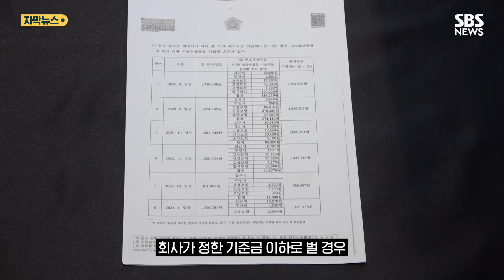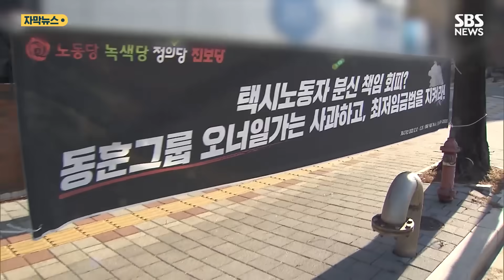"못 벌면 월급서 깎을게"…'실수령 6만 원'에 분노 (자막뉴스) / SBS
택시기사 A 씨는 지난 2020년 회사 측이 제시한 근로계약서에 서명을 거부했습니다.

기사가 하루 수입 전액을 회사에 내면, 월급 형태로 급여를 주는 '전액관리제'가 시행됐는데도 근로계약서 내용이 달랐기 때문입니다.

회사가 정한 기준금 이하로 벌 경우 그 차이만큼 월급에서 깎는 건데, 불법 사납금 제도와 다름없었습니다.

A 씨의 실수령액이 월 6만 9천 원, 7만 원 등 최저임금보다도 낮았던 이유입니다.

지난 10월 분신해 숨진 택시기사 방영환 씨의 사례와 매우 비슷합니다.

밀린 월급을 달라는 방 씨를 폭행하고 협박한 혐의로 택시회사 대표는 어제(18일) 구속기소됐습니다.

A 씨는 어렵게 회사를 상대로 소송에 나섰습니다.

최근 1심 재판부는 "택시회사가 임금 1,400만 원을 지급하라"고 판결했습니다.

A 씨의 택시회사는 숨진 방 씨가 소속된 회사와 서로 다르지만, 같은 동훈그룹 산하 계열사입니다.

[A 씨 근무 택시회사 관계자 : (인터뷰 아예 안 하시겠다고요?) 예예. 입장은 별도로 나중에 할 거니까요.]

동훈그룹 내 택시업체는 모두 21곳입니다.

지난 2021년과 22년, 서울시가 '전액관리제' 미준수로 과태료를 부과한 업체는 18곳인데, 이 가운데 동훈그룹 소속 업체가 4번이나 적발되기도 했습니다.

[정원섭/방영환열사대책위 상황실장 : (동훈그룹 내) 다른 여러 사업장들에서 최임(최저임금) 위반 이런 문제들이 발생했지만, 그동안 제대로 지휘감독·처벌이 잘 안 됐기 때문에 (반복됐습니다.)]

서울시는 행정 당국으로서의 관리 책임에 대해 "그동안 서류 검사만으로 한계가 있었다"며 "동훈그룹 전체에 대한 조사 결과가 곧 나올 것"이라고 밝혔습니다.